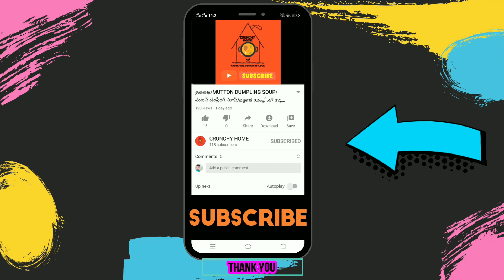BANANA HALWA/வாழைப் பழ இனிப்பு/అరటి హల్వా/केले का हलवा/വാഴ ഹൽവ.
Here's a traditional dessert recipe from the south Indian cuisine, which is cooked on special occasions and festivals and will make your mouth water. Mildly sweet and chewy, this sweet dish is prepared using banana, ghee, and last but not the least sugar. You will be surprised to know that this Banana Halwa does not uses much sugar, as bananas are already too sweet, it is just added to enhance the flavour of the dish. You can just use jaggery powder instead of sugar for a delicious taste. You must try this dessert recipe at home, it will be loved by kids and adults alike.

We have our recipe chart in our facebook page

And on our instagram pages :
I'm on Instagram as @crun.chyhome. Install the app to follow my photos and videos.